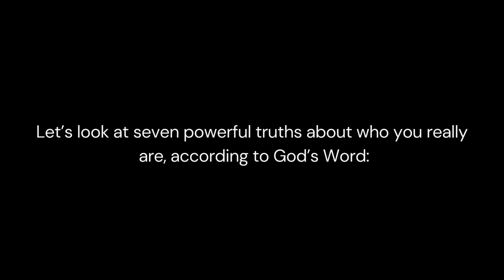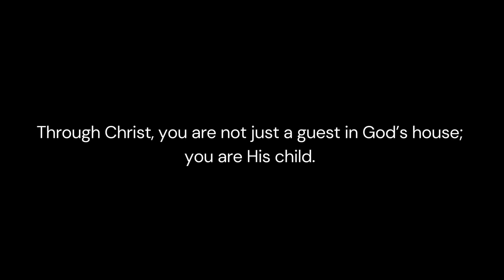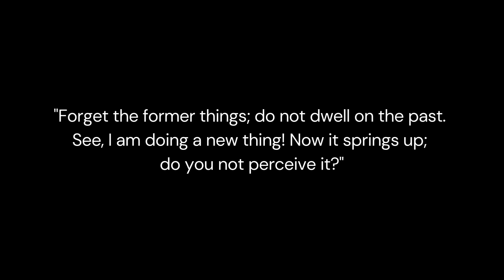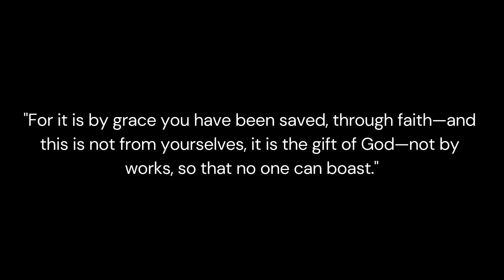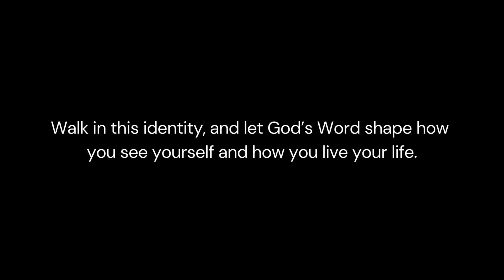Are You A Victim or Victor? | Christian Motivation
►MOTIVATIONAL CHANNEL:  @Empowermentjourney86

►Are you living as a victim or a victor? In this powerful video, discover the seven incredible truths about your identity in Christ! You are blessed, chosen, forgiven, redeemed, and marked by the Holy Spirit. Learn how to walk in victory and embrace the abundant grace God has lavished on you. Don’t let circumstances or negativity hold you back—God has called you to rise above as a victor! This encouraging and faith-filled message will inspire you to see yourself through God’s eyes and claim His promises over your life.